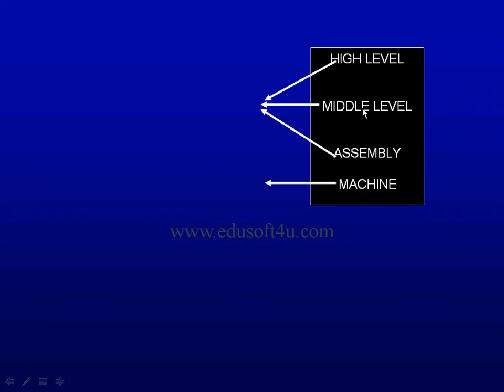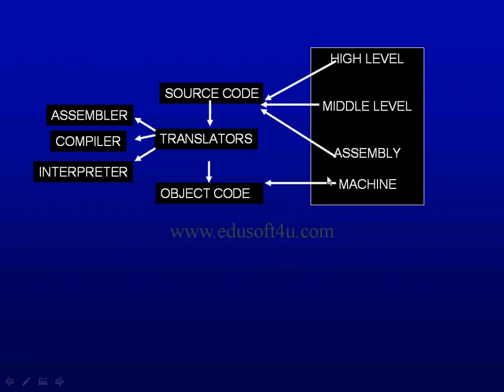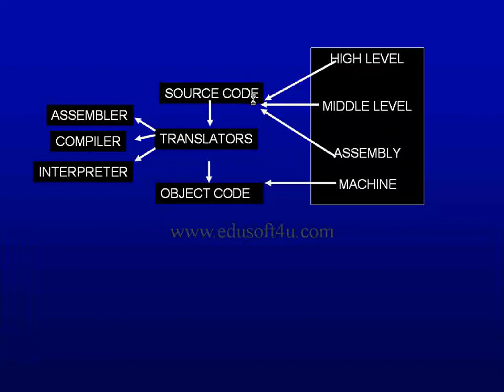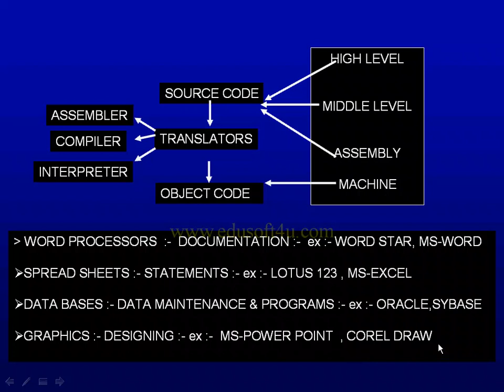Types of Software - Computer Basics Total course in Telugu-Lesson 7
This video is part of Edusoft Learning Systems Computer software training in Telugu video series & Computer Basics total Course in telugu. This video explained by VIJAY KUMAR PARVATHAREDDY. This video explains about Types of Software.